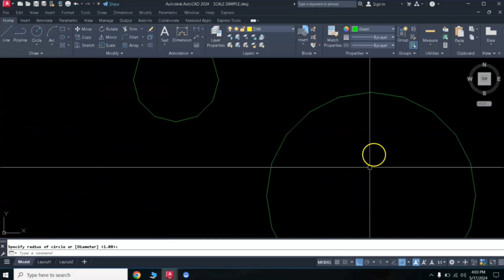VIEWRES AUTOCAD COMMAND STEP BY STEP DISCUSSION.